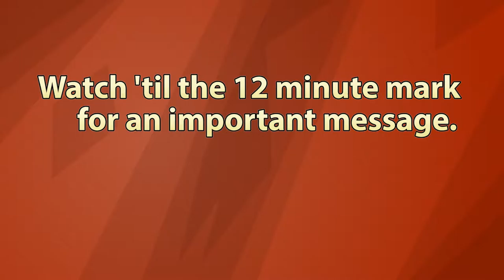I Can Words! | Dark Souls 3 Per D Ep.28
Much exploring to do in the Carthus ruins! Also, we get to see Anri again! Yay!

Endcard music:
Me singing Gwyn's theme from the first game! Gotta love that cringe! :P